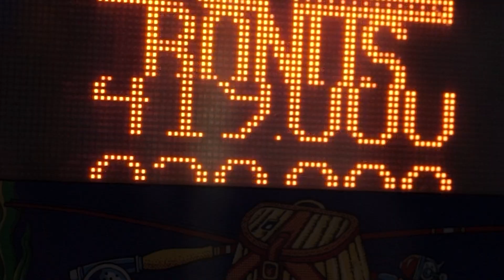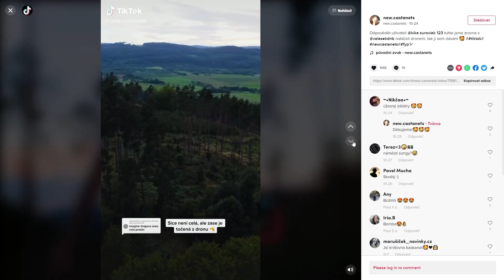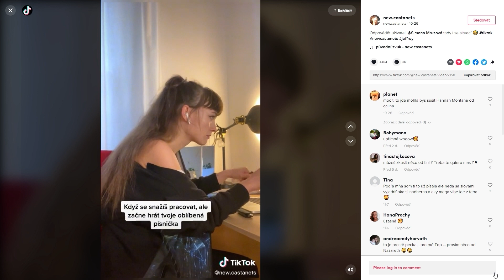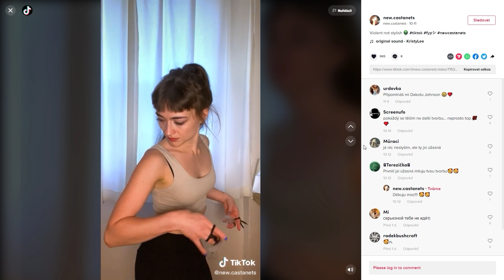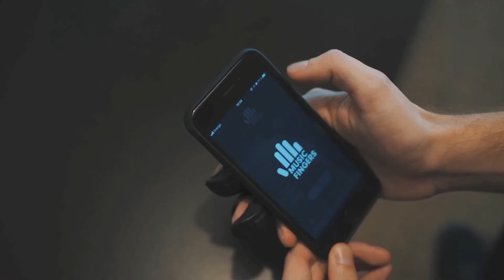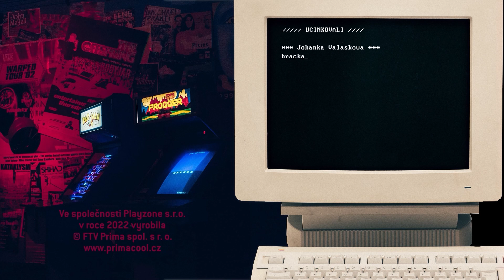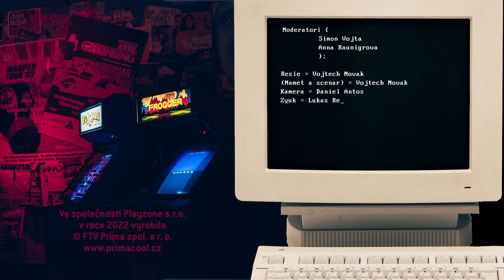RE-PLAY TUTORIAL - Víte co jsou to Kastaněty?